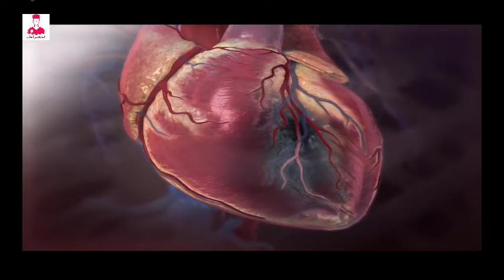أزمه قلبيه || heart attack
تفسير حدوث الازمه القلبيه

انقطاع او توقف  الدم المتدفق لعضله القلب واللي بيغذي الانسجه العضليه  المكونه لعضله القلب  دي
ممكن انو يتسبب في حدوث
Infarction
اللي هي جلطه او حدوث ازمه قلبيه.
اصابه الشريان التاجي المغذي للقلب . بيكون هو السبب المعتاد لحدوث الازمه القلبيه .
عاده تصلب الشرايين  بتسبب تكوين جلطه .
واللي بتسد مجري الدم اللي بينقل الأكسجين ويغذي الانسجه العضليه  .
فبالتالي خلايا عضله القلب . بتعاني من فقر الدم بسبب انسداد الشريان المغذي ليها .
فبتبدا تموت الانسجه دي .
موت الانسجه المكونه لعضله القلب بيفقد العضله وظيفتها فبيأثر علي انقباض البطينات اللي بتضخ الدم للجسم .
وبقلل كميه الدم المدفوعه من القلب .
فبيحصل سكته قلبيه .
ونقص في النتاج القلبي .
واللي ممكن بعد كدا يعرض الانسجه العضليه وعضله القلب للخطر .